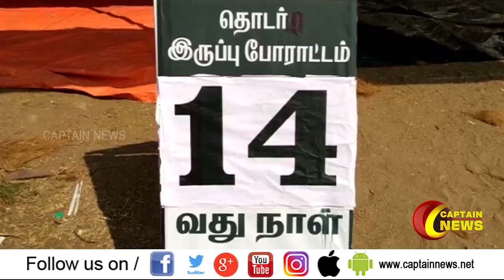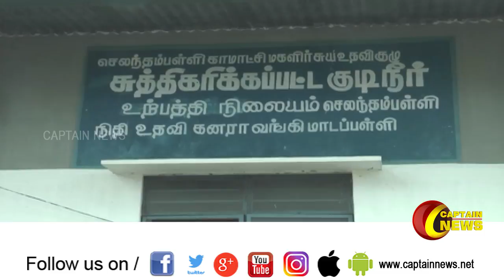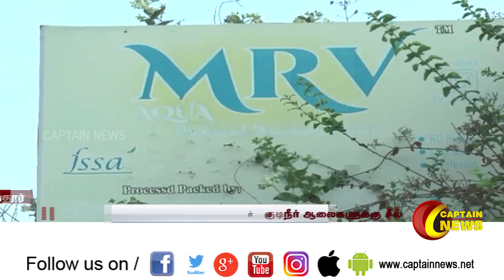02.03.2020 | காலை 10 மணி விரைவு செய்திகள் | அரசியல் | பொழுதுபோக்கு | தமிழகம்